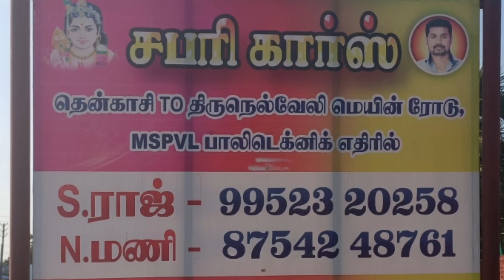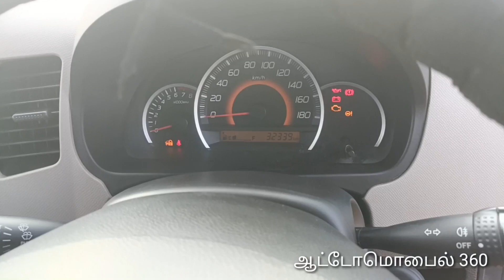வாக்னோர் 2014 விற்பனைக்கு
சபரி கார்ஸ்
mspvl பாலிடெக்னிக் காலேஜ் oppsite
பாவூர் சத்திரம்

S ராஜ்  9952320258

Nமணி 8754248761